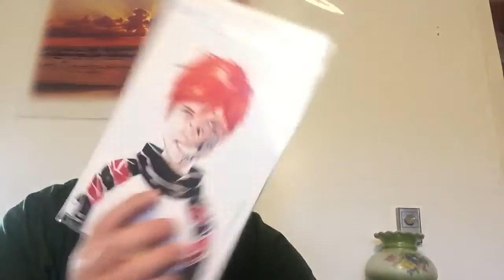Friday Reads with me trying to use a selfie stick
Selfie sticks are too difficult for my elderly self